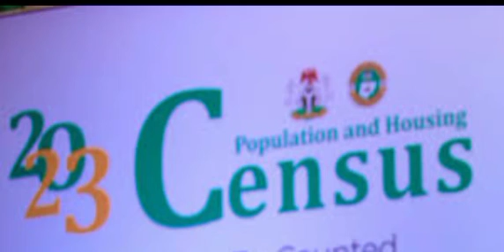OMG! 😲 Has Peter Obi Accepted Defeat? SEE What He Said After Buhari Causing Confusion...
census peter obi#nigeria#buhari